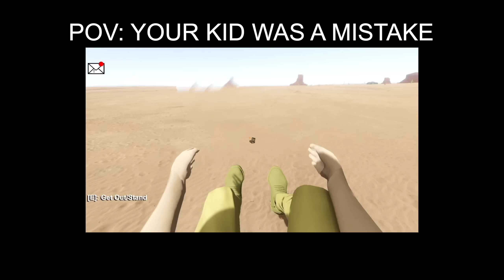Get in Losers, We're Going on a Road Trip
Welcome to The Long Drive. The Long Drive is truly one of my favorite Co-op games, it's a broken masterpiece that tests your friendships. In this episode, @IGP  and @drae try their hardest and @SkillyMcFilly learns he needs better A.D.D medication.